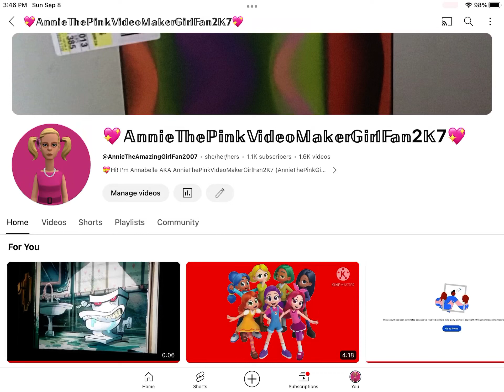September 8, 2024